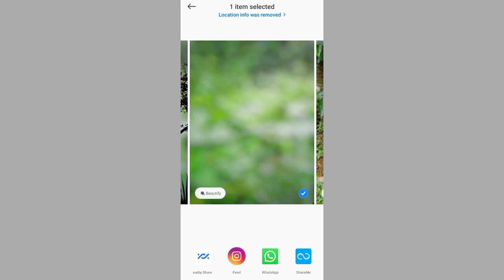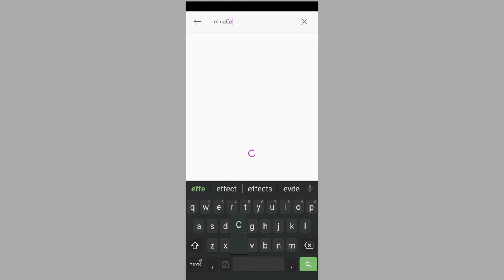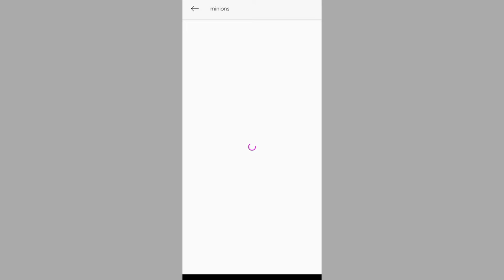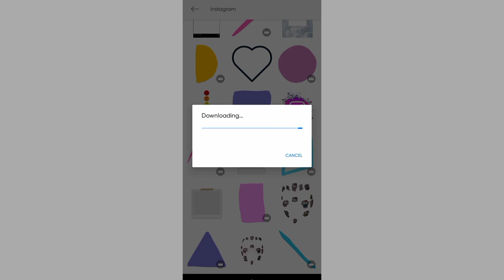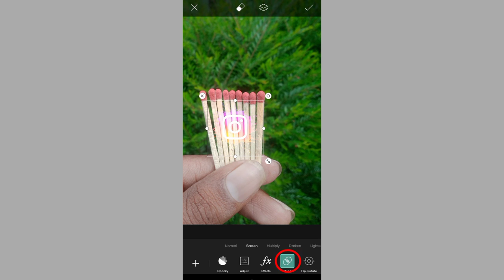Mobile editing tricks| New mobile photography ideas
Make images Look Dramatic in   pics art| pics artTutorial | Mobile photography ideas | Creative Photography and editing tutorial

Channel about: light room Edit tutorial, Snapseed edit tutorial, Adobe Light room, Snapseed